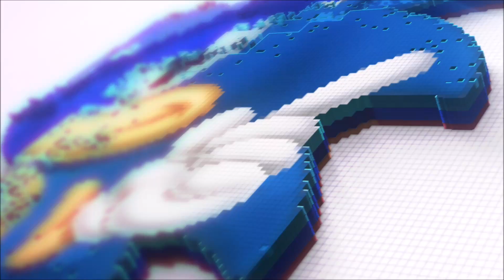Candle - Lindo e difícil!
Kakaz joga o indie Candle e se surpreende com o visual